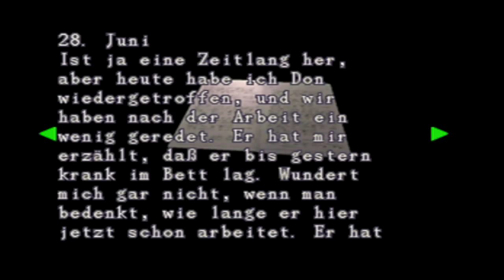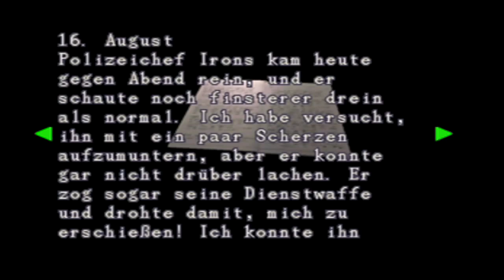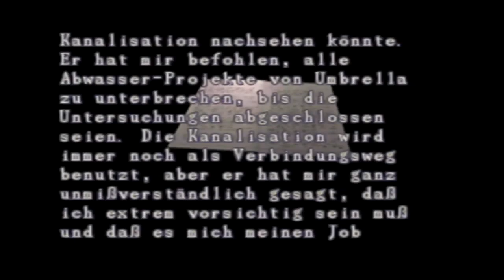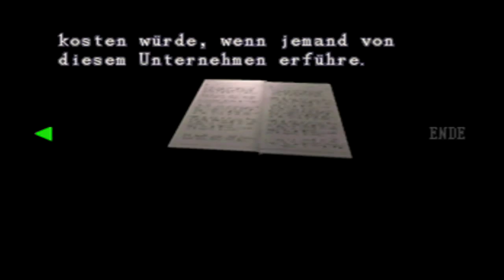Let´s REplay Resident Evil 2 Part 8 (Leon wird verwundet?!) LeonB (Normal) German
Auf in die Kanalisation !
Wo wir zugleich direkt erstmal verletzt werden und wir als Ada herumlaufen müssen ...